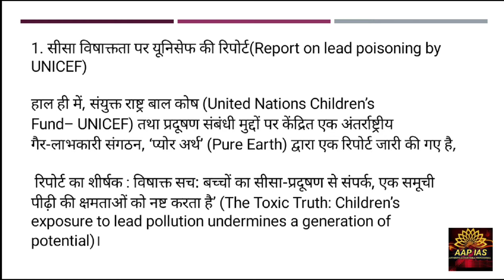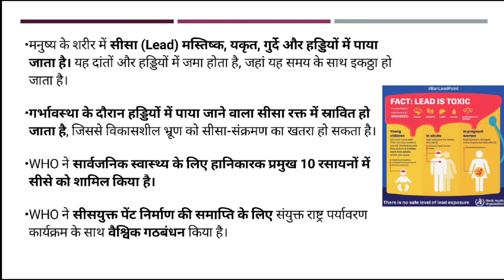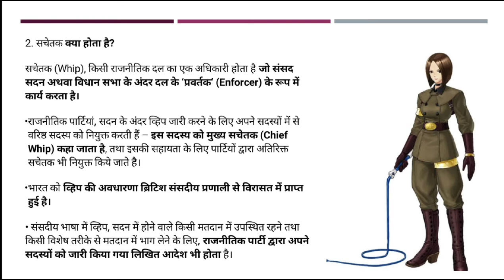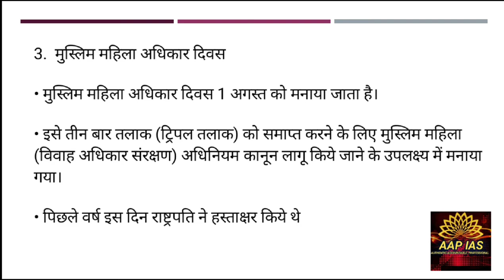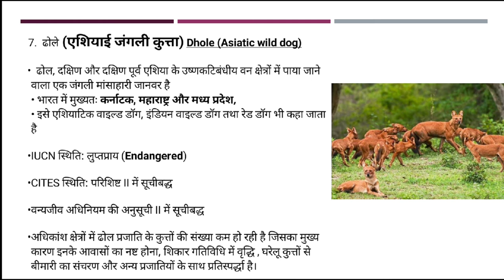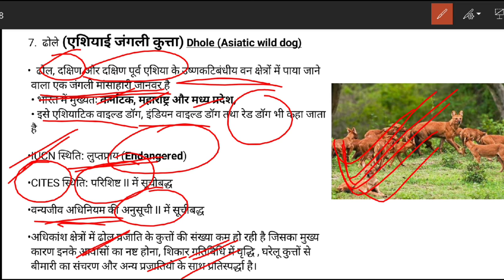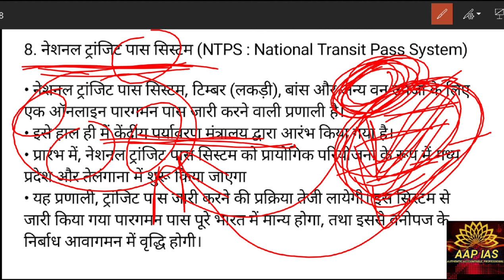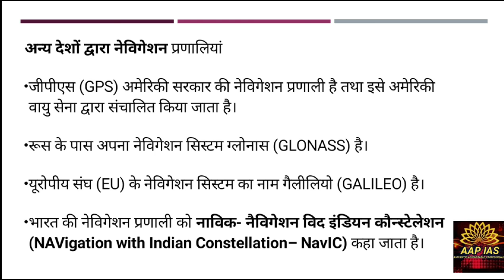Day -3 | August 2020 | Prelim special Daily current Dose | UPSC prelims | all State PCS | Hindu PIB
👉PIB, AIR, Yojana By AAP IAS :
👉All Lecture-Polity & Constitution:

INSTRUMENTS I USE FOR RECORDINGS :
👉My Writing Paid:
👉My Mike:
👉My Laptop:

UPSC
CIVIL SERVICES EXAM
CIVIL SERVICES
UPSC IAS Syllabus
UPSC Syllabus
UPSC Online
UPSC Exam
UPSC CSE 2020
Civil Preparation
UPSC Preparation
UPSC Motivation
UPSC Online
Crack IAS
Crack UPSC
UPSC FPFO
EPFO 2020